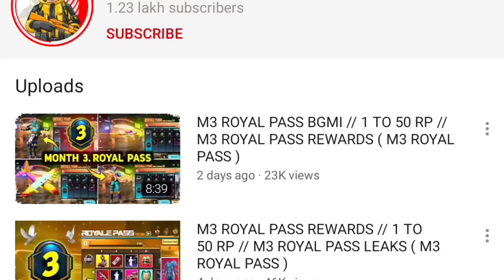M5 Royal Pass 🔥 Pubg Mobile